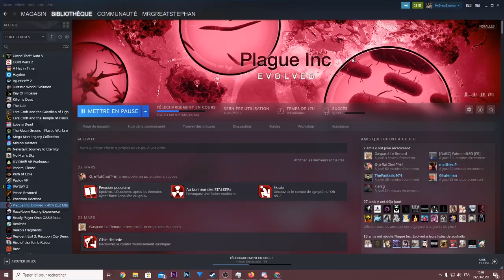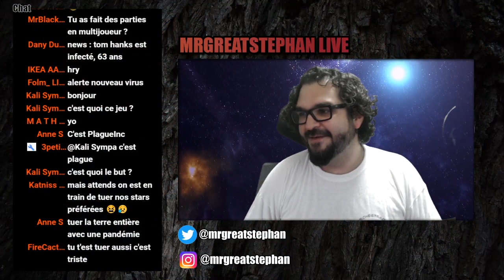LIVE DU CONFINEMENT sur Plague.Inc avec le COUYONA-VIRUS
Rediff monté du 24/03/2020